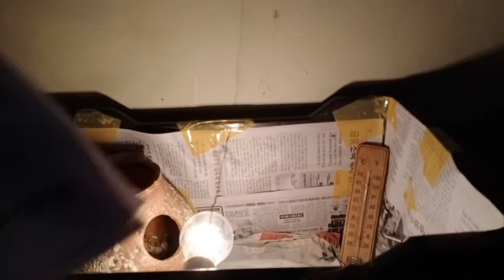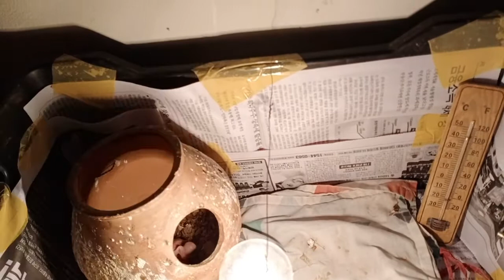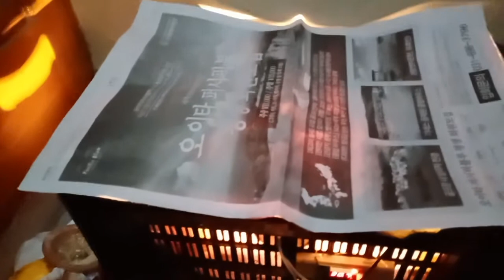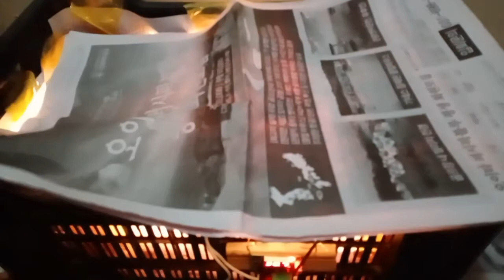Homemade brooder for chicks || Caring tips for baby parrots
You can make brooder for your baby parrots at home in very low budget. You just need a container in which you can control temperature, a bulb with holder and wire, a temperature controller circuit which is available at electronic market with 12 v dc adopter. maintain temperature between 32 to 35 for chicks of age about 1 to 3 weeks